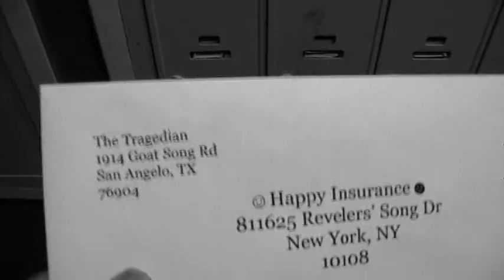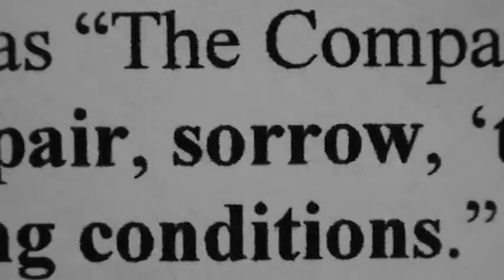The Tragedian: Episode 4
Just in time for the House of Representatives' vote on Health Care Reform, The Tragedian decides to check the mail.